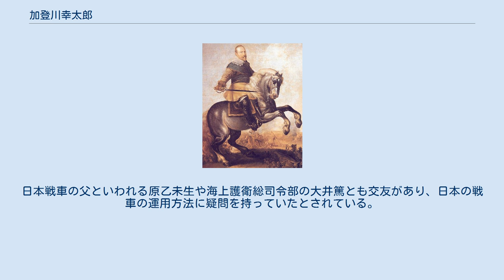加登川幸太郎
加登川 幸太郎（かとがわ こうたろう、1909年（明治42年）7月7日 - 1997年（平成9年）2月12日）は、日本の陸軍軍人、戦史研究家。
最終階級は陸軍中佐。
 北海道出身。
屯田兵・農業、加登川春吉の長男として生まれる。
旭川中学校（現北海道旭川東高等学校）を経て、1930年（昭和5年）7月、陸軍士官学校（42期）を卒業し、同年10月、歩兵少尉に任官し歩兵第25連隊付となる。
1938年（昭和13年）5月、陸軍大学校（50期）卒業後、戦車学校教官に就任した。
 その後、北支那方面軍参謀を務め、太平洋戦争時には陸軍省軍務局軍事課員、第2方面軍、第35軍、第13軍参謀としてニューギニアの戦い、レイテ島、インドシナ、中国を転戦し中佐で敗戦をむかえる。
1946年（昭和21年）7月に復員した。
 1947年から1950年までGHQ戦史課に勤務し、その後1952年から1967年まで日本テレビに勤務し編成局長。
並行して戦史研究家として著作に取り組む。
主な著作に帝国陸軍機甲部隊、戦車、三八式歩兵銃やサンケイ出版の『第二次世界大戦シリーズ』やドイツ装甲師団とグデーリアンなど特に機甲部隊に関係する著書や訳書を数多く遺した。
日本戦車の父といわれる原乙未生や海上護衛総司令部の大井篤とも交友があり、日本の戦車の運用方法に疑問を持っていたとされている。